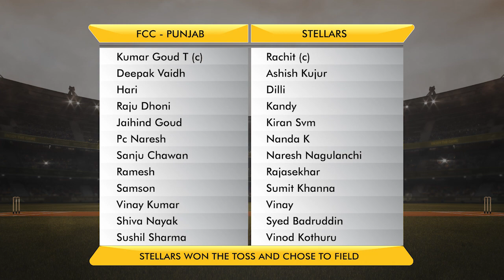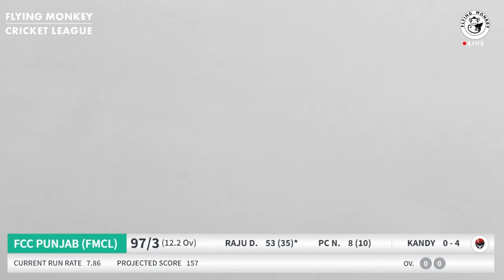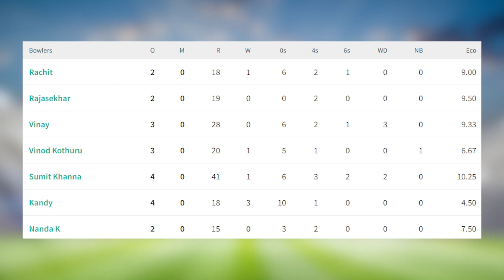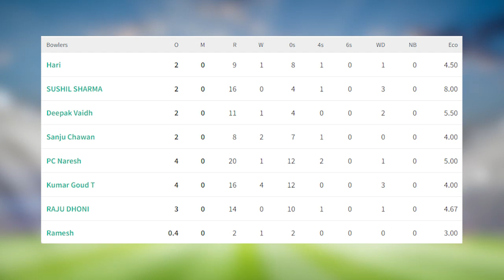FMCL Season-1 Championship | FCC - Punjab Vs Stellars | Pre-Quarterfinals-1| Highlights